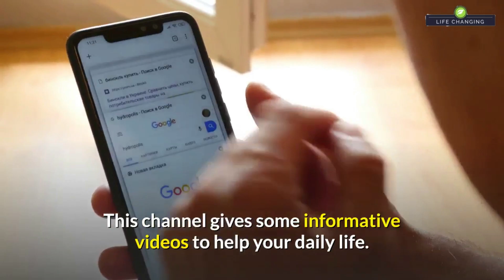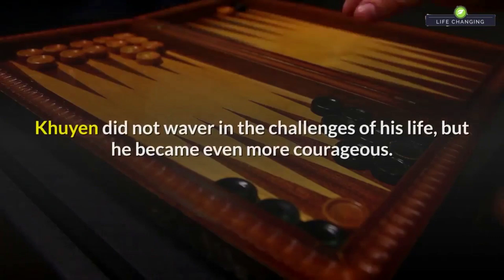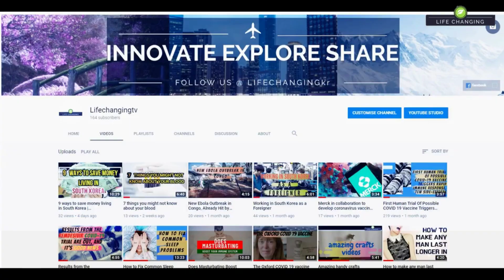An orphaned 10 year old living on his own | lifechangingtv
An orphaned 10-year-old, living on his own by growing vegetables

Thank you and God bless  Enjoy watching..